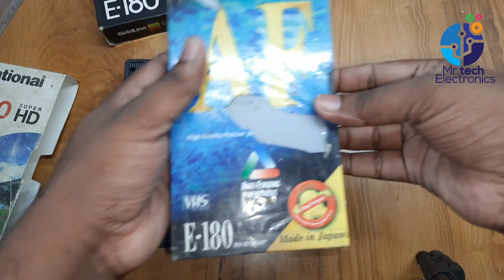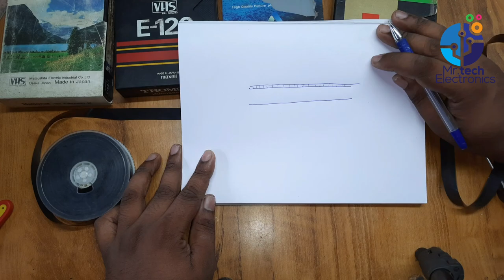വർഷങ്ങൾ പഴക്കമുള്ള video cassette പൊട്ടിച്ചുനോക്കിയപ്പോൾ | inside an old video cassette | malayalam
In this video shows diassambling of an old video cassette tape. Video cassettes are most widely used in 1980s for video recoeding and storing. Now the video cassettes are is hard to find.